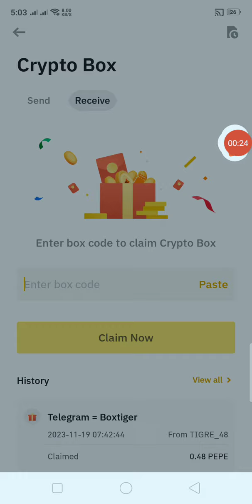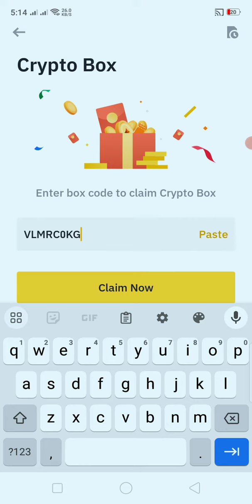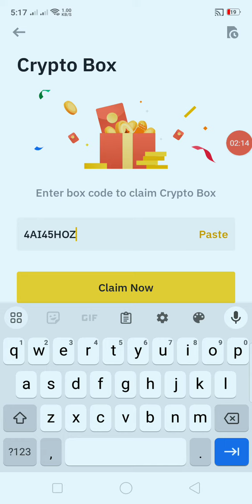crypto box code today || binance crypto box code today Today new crypto box code 19 November2023 2 v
Today new crypto box code | Binance Crypto Box code Free | Binance Gift Box Code November 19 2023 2 video